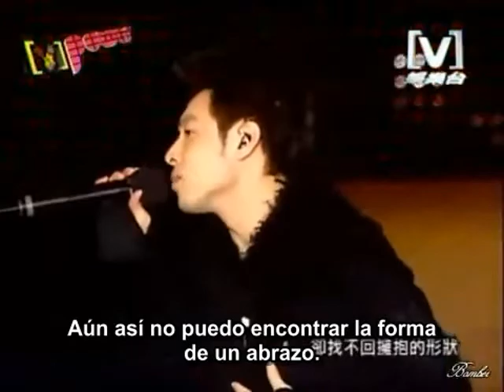Wilber Pan Concierto V Power 2008 Parte II. Subs esp.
Parte dos del concierto   V power de Wilber.
Canciones:
*XieXie / gracias
*El camino tortuoso.